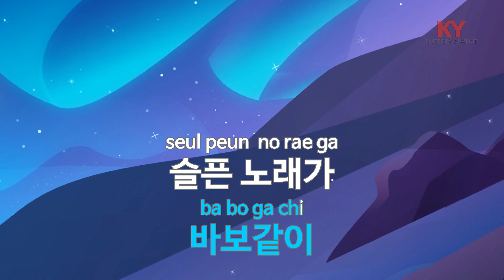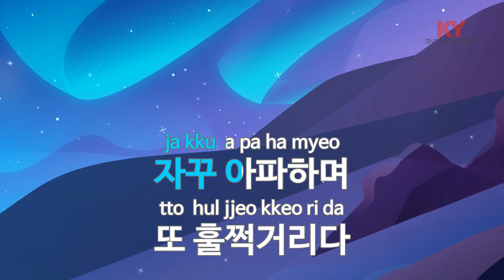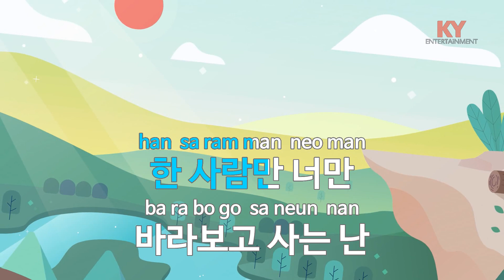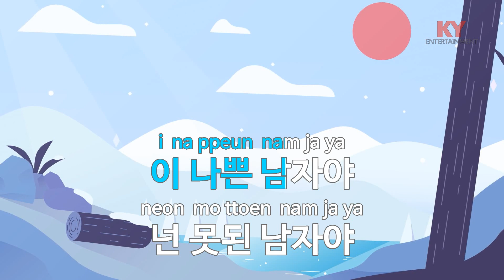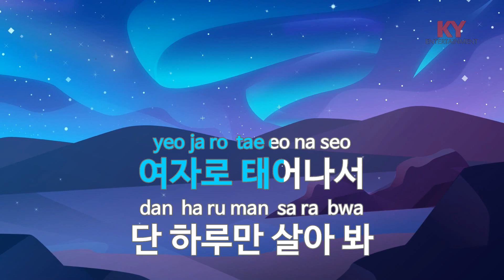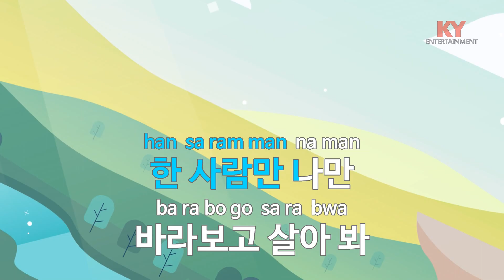나쁜 남자 - Joo (KY.76776) [KY 금영노래방] / KY Karaoke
★ 곡 정보 ★
번호 : 76776
제목 : 나쁜 남자
가수 : Joo
작사 : E-TRIBE
작곡 : E-TRIBE

Copyrightⓒkeumyoung